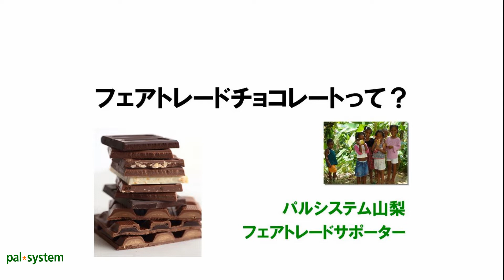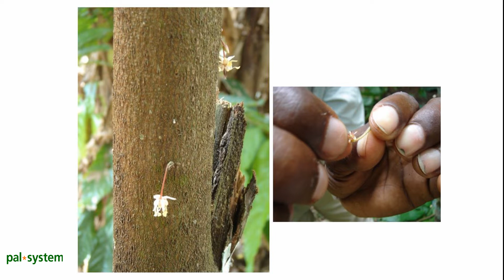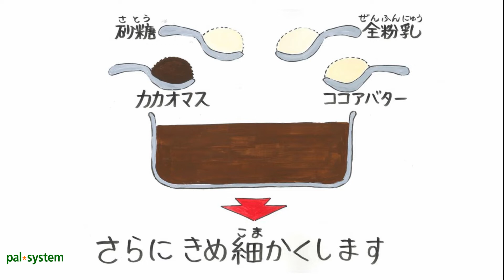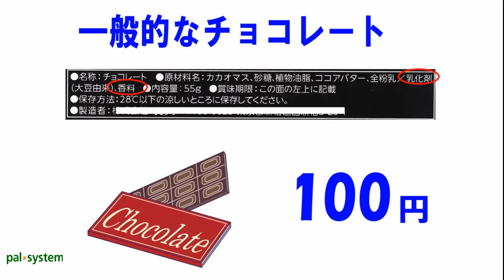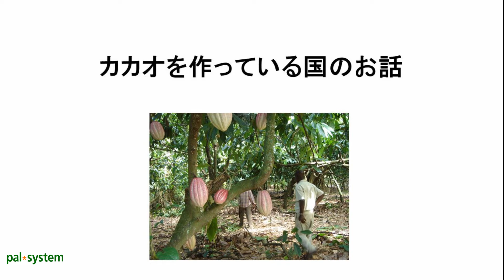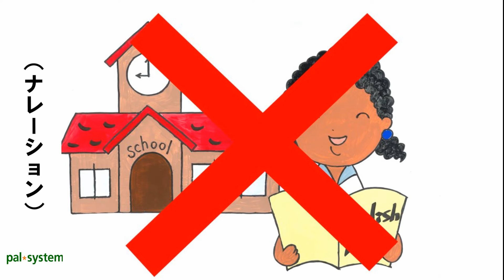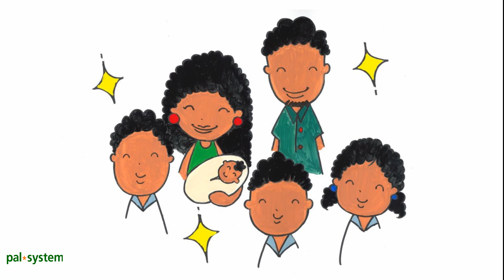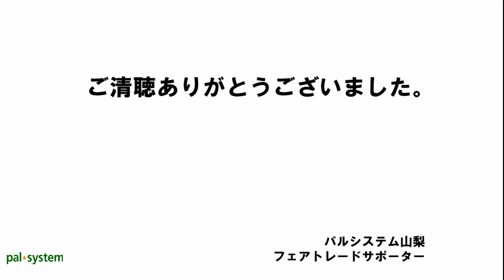フェアトレードチョコレートって？（紙芝居）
パルシステム山梨 フェアトレードサポーターが作成した紙芝居